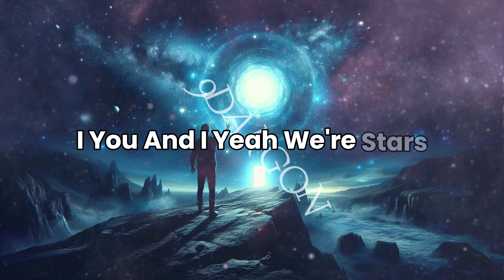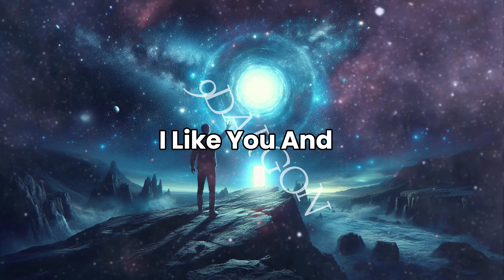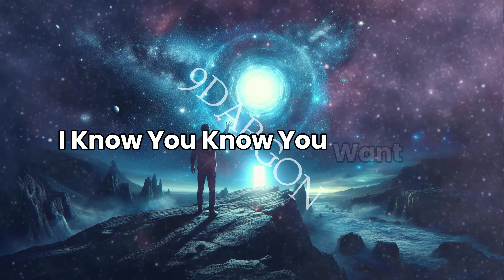Stars in the Sky Lyrics ❄️ BEKSY NCS Copyright Free Music